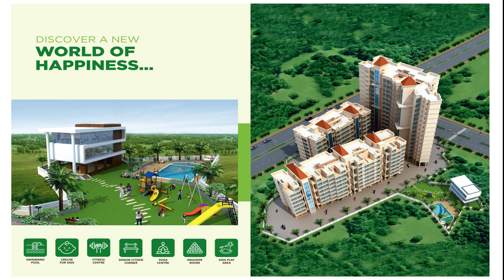Affordable Price 1BHK Flat For Sale In Upper kharghar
Affordable Price 1BHK Flat For Sale In Upper Kharghar | ☎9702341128/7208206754.

Specification :
under construction projects
Built-Up Area: 715 Sq. Ft
Total Floor: G+14 Floors

Amenities:-
Semi Furnished Flats
Recreation Garden
Gym & Party Hall
Swimming Pool
Indoor Games
Cover & Open Parking
CCTV & Intercom

National Highway 4 offers direct road connectivity from Taloja to Sion-Panvel Highway, Dombivli-Kalyan, and Panvel. Taloja enjoys good connectivity to Kharghar, Belapur, Thane, Kalyan, Dombivli, etc.

Rudraa_corporation is a Real Estate, service provider. we provide all kinds of property-related services like renting, sale, purchasing, interior work, and many more.